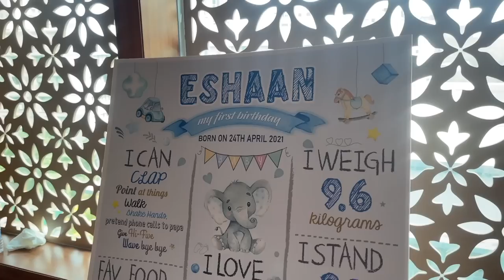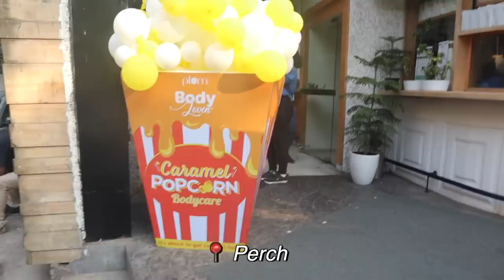My Nephew's FIRST Birthday! Influencer Shoot + Event in Ramzaan